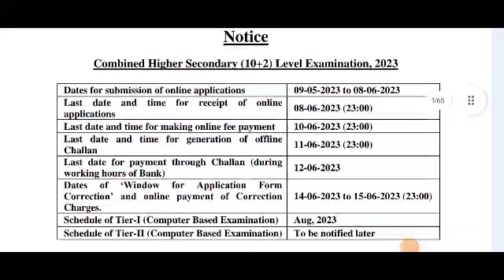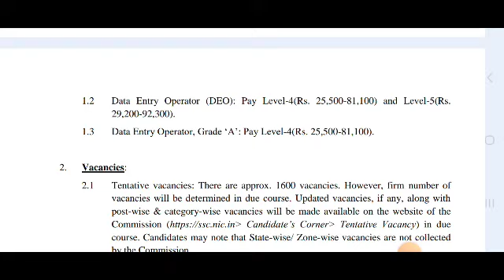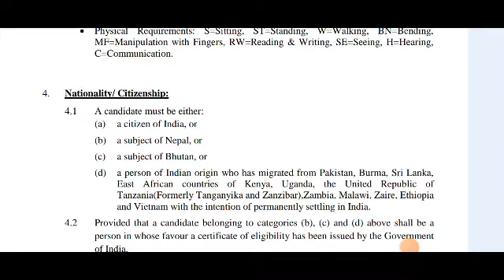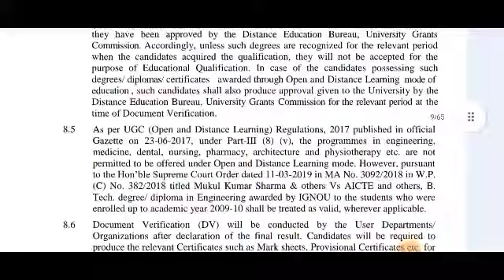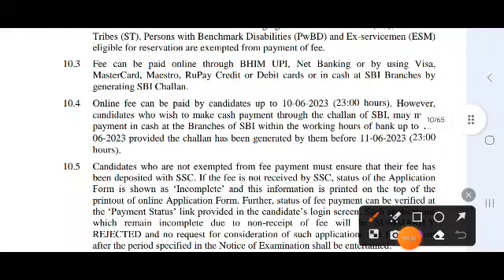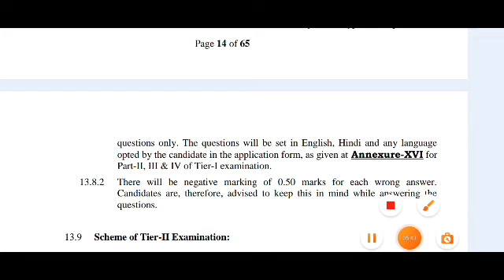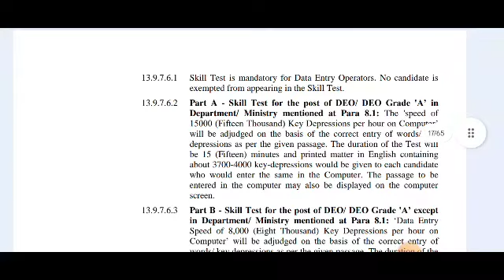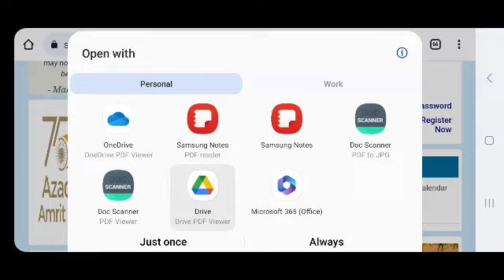SSC CHSL 2023 VACANCY RELEASED BY GOVT OF INDIA DETAILED VIDEO BY HS ARUN